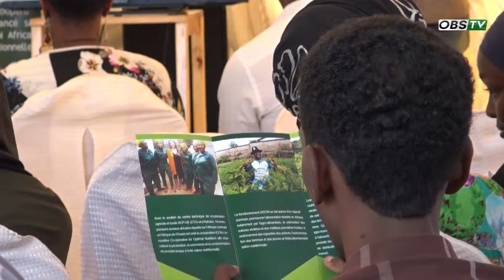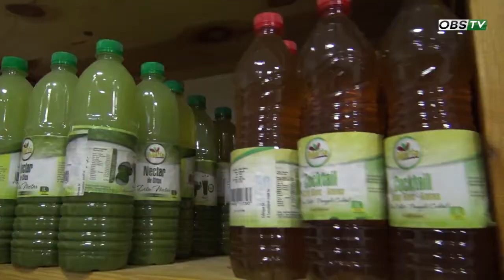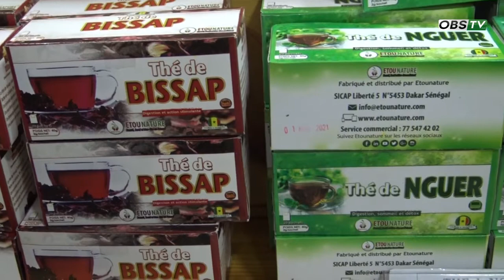Lamis Kandil (DG ICON Africa) explique les avantages d'une "Coopérative panafricaine"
Actualité - Économie - TIC